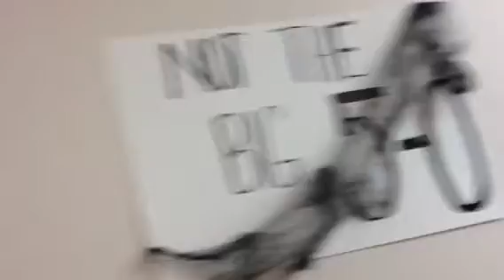Big 50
Jana is older than me!